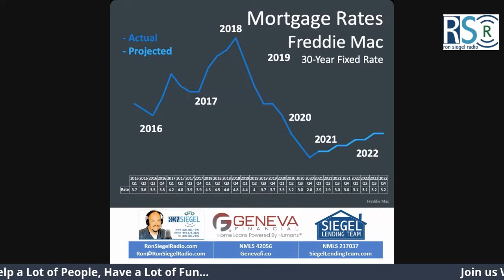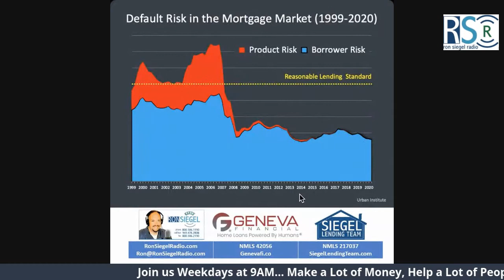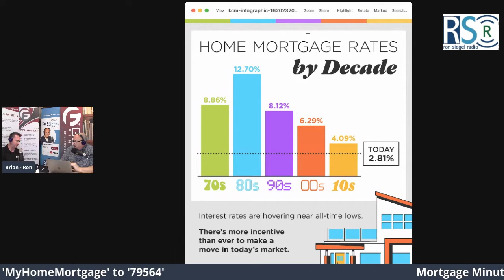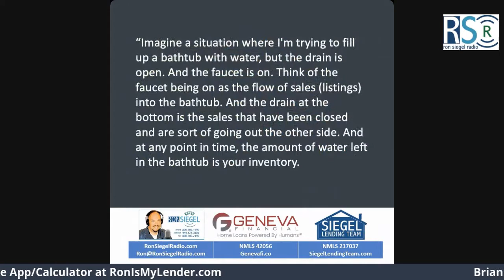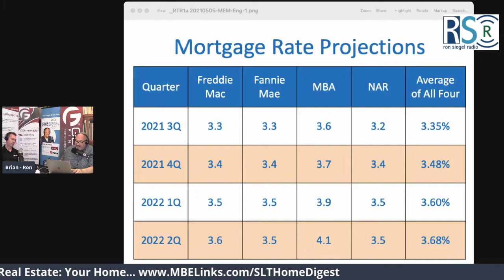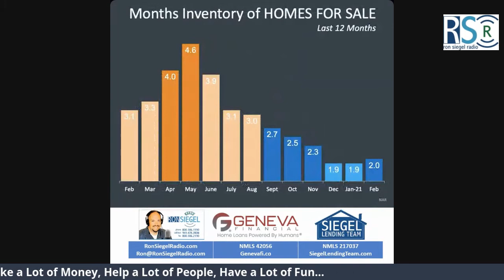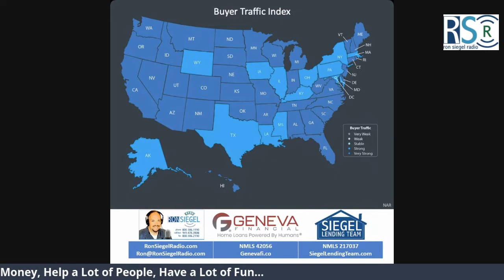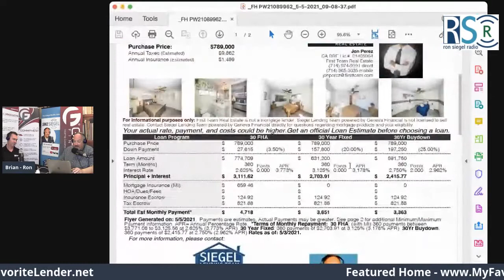Is It Time To List or The Time to Buy? – May 5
Ron Siegel discusses local and national current events, politics, personal and business finance with a few mortgage tips along the way. A Southern California mortgage expert and bonafide political junkie, Ron Siegel delivers intelligent, entertaining radio that makes the hard news of the week easy to understand! Ron Siegel is joined by Brian Bartholomew.
Ron Siegel will discuss: Are Interest Rates Expected to Rise Over the Next Year?; Real Time Real Estate; Your Credit Matters; Mortgage Minute; Word on Wealth; and so much more.
your Newport Beach Mortgage Lender

Ron Siegel, Your Irvine Mortgage Lender offers: Conventional Loans, FHA Loans, USDA Loans, Refinancing, and Reverse Mortgages